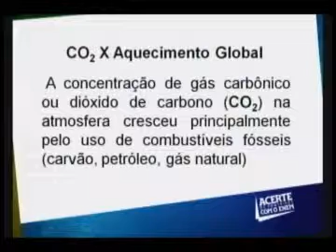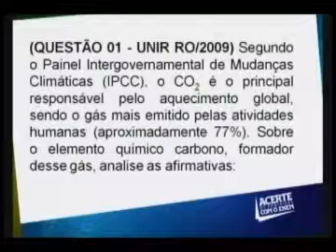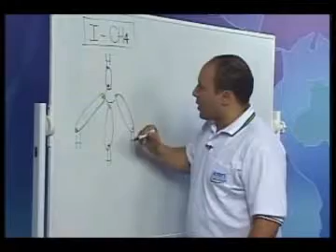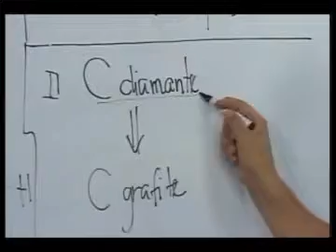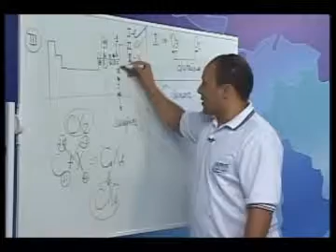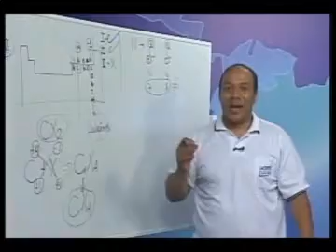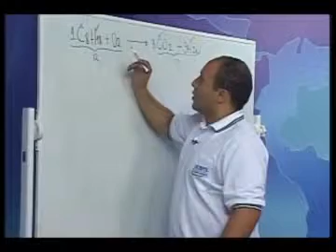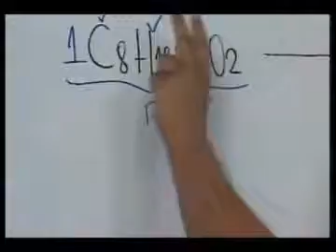Química Aula 08